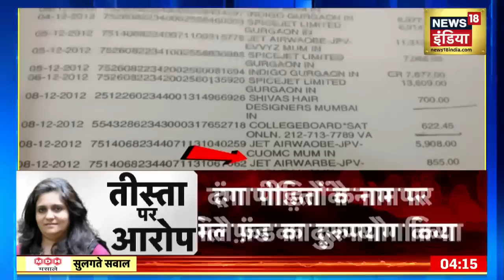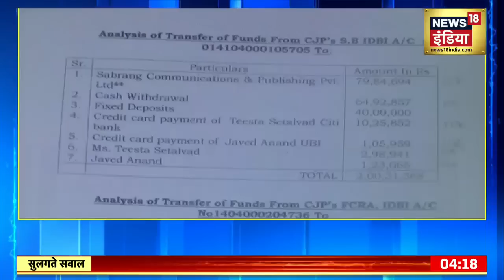Teesta Setalvad: तीस्ता सेतलवाड़ पर गंभीर आरोप, दंगा पीड़ितों के फंड में हेराफेरी? | Gujarat Riots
Teesta Setalvad: Gujarat ATS के शिकंजे में आ चुकी Teesta Setalvad की मुश्किलें बढ़ती ही जा रहीं हैं अब उनके पूर्व सहयोगी आरोप लगा रहे हैं, देखिए रिपोर्ट